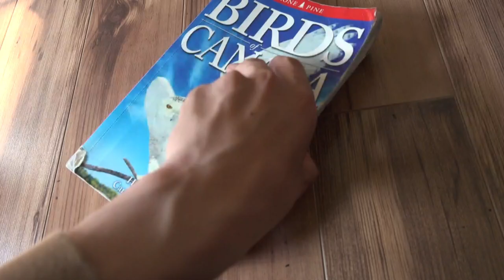A Curious Corvid - The Black Billed Magpie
I hope you enjoy this short and informative episode of the Birdman!

Also, if your interested, cast your vote under the community tab of my channel to influence next episodes topic!